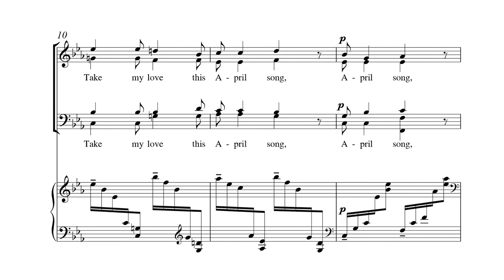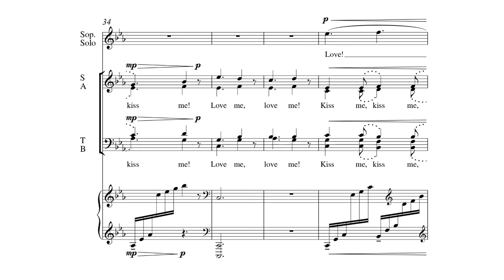"Love Me" from Teasdale Love Songs by Stephen Chatman - scrolling score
"Love Me" from Teasdale Love Songs by Stephen Chatman - Item Number 8802

Stephen Chatman’s setting of Sara Teasdale’s whimsical poem pertaining to a brown-thrush, April, love and kisses, emulates the meaning, strict rhythm, rhyme and strophic structure of the text. The soft rolled chords of the harp-like piano accompaniment highlight the lilting 6/8-meter, folk-like melody, and consistent homophonic choral texture. The repetitive lines, “Love me, love me, love me!”, and “kiss me, kiss me, kiss me!”, inspire the musical refrains. One of a set of six of Teasdale's love songs.

Recorded by The Singers, under the direction of Matthew Culloton, Minneapolis, MN.
Recording Engineer: David Trembley, Soundmaster Productions.